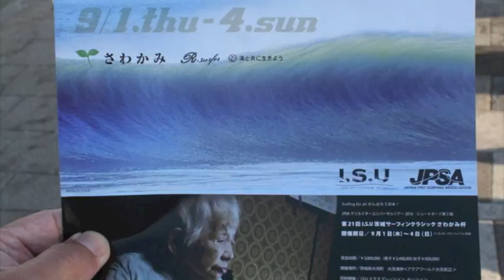第21回I S U茨城サーフィンクラシックさわかみ杯 ２日目